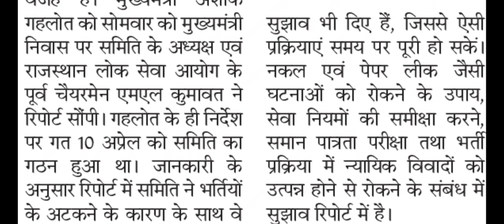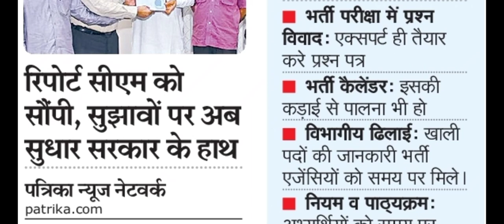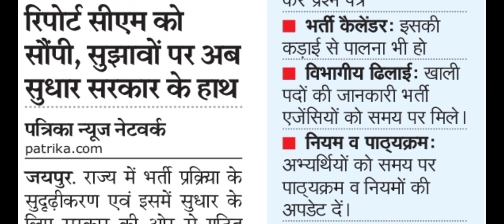RPSC News Today | RSMSSB News Today | Rajasthan Upcoming Vacancy 2021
नमस्कार दोस्तों, अपना राज्य राजस्थान भर्तियों के लिए कम और भर्तियों हेतु होने वाले विवादों हेतु अधिक जाना जाता है। RPSC News Today अथवा RSMSSB News Today में आज हम इन्हीं विवादों के बारे में बात करेंगे और जानेंगे इन विवादों का हल। Rajasthan Upcoming Vacancy 2021 अथवा Upcoming Vacancy in Rajasthan 2021 के सम्बन्ध में अधिकारिक जानकारियों हेतु हमारे साथ बने रहें, धन्यवाद।
Hello friends, Our state Rajasthan is known less for recruitment and more for controversies regarding recruitment.  Today in RPSC News Today or RSMSSB News Today we will talk about these disputes and know the solution of these disputes.  Stay with us for official information regarding Rajasthan Upcoming Vacancy 2021 or Upcoming Vacancy in Rajasthan 2021, thank you.